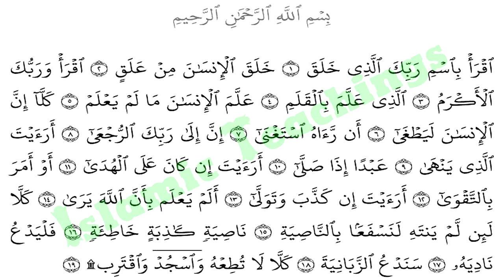Surah AlAlaq,سورة العلق,Tilawat E Quran - Holy Quran Recitation - Beautiful Quran Recitation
The Quran (/kɔːrˈɑːn/[a] kor-AHN; Arabic: القرآن‎ al-Qurʾān,[b] literally meaning "the recitation"; also romanized Qur'an or Koran[c]) is the central religious text of Islam, which Muslims believe to be a revelation from God (Allah).[1] It is widely regarded as the finest work in classical Arabic literature.[2][3][4][5] The Quran is divided into chapters (surah in Arabic), which are then divided into verses (ayah).
Muslims believe that the Quran was verbally revealed by God to Muhammad through the angel Gabriel (Jibril),[6][7] gradually over a period of approximately 23 years, beginning on 22 December 609 CE,[8] when Muhammad was 40, and concluding in 632, the year of his death.[1][9][10] Muslims regard the Quran as the most important miracle of Muhammad, a proof of his prophethood,[11] and the culmination of a series of divine messages that started with the messages revealed to Adam and ended with Muhammad. The word "Quran" occurs some 70 times in the text of the Quran, although different names and words are also said to be references to the Quran.[12]
According to the traditional narrative, several companions of Muhammad served as scribes and were responsible for writing down the revelations.[13] Shortly after Muhammad's death, the Quran was compiled by his companions who wrote down and memorized parts of it.[14] These codices had differences that motivated the Caliph Uthman to establish a standard version now known as Uthman's codex, which is generally considered the archetype of the Quran known today. There are, however, variant readings, with mostly minor differences in meaning.[13]
The Quran assumes familiarity with major narratives recounted in the Biblical scriptures. It summarizes some, dwells at length on others and, in some cases, presents alternative accounts and interpretations of events.[15][16][17] The Quran describes itself as a book of guidance for mankind 2:185. It sometimes offers detailed accounts of specific historical events, and it often emphasizes the moral significance of an event over its narrative sequence.[18][19] The Quran is used along with authentic and reliable hadith to interpret sharia law.[20] During prayers, the Quran is recited only in Arabic.[21]
Someone who has memorized the entire Quran is called a hafiz. Quranic verse (ayah) is sometimes recited with a special kind of elocution reserved for this purpose, called tajwid. During the month of Ramadan, Muslims typically complete the recitation of the whole Quran during tarawih prayers. In order to extrapolate the meaning of a particular Quranic verse, most Muslims rely on exegesis, or tafsir.[22]